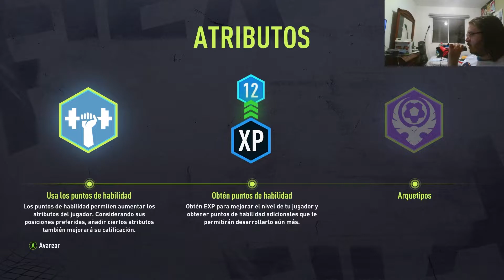#1 NACE UNA LEYENDA / FIFA 22 CARRERA JUGADOR / XBOX SERIES S